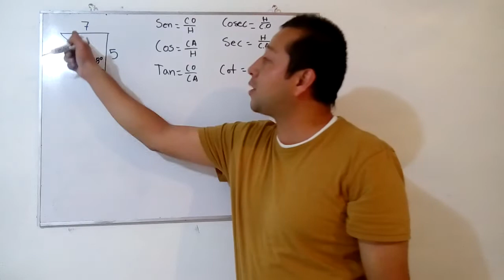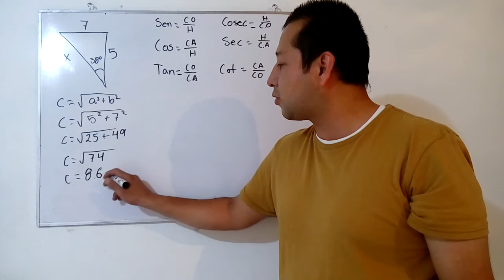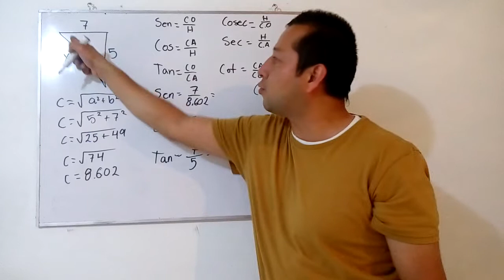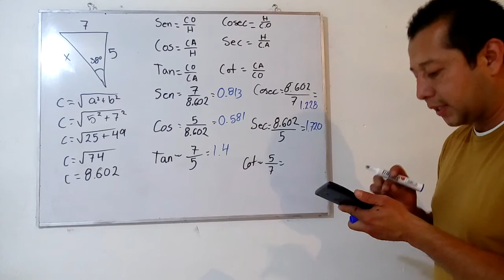Video de ayuda, encontrar el valor de las razones trigonométricas del siguiente triángulo